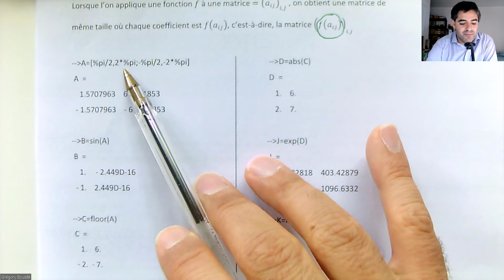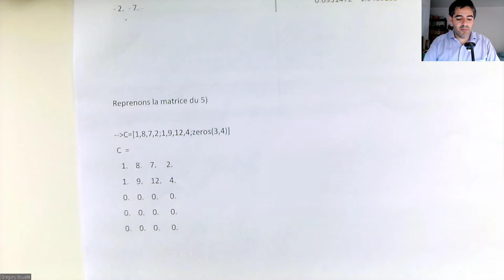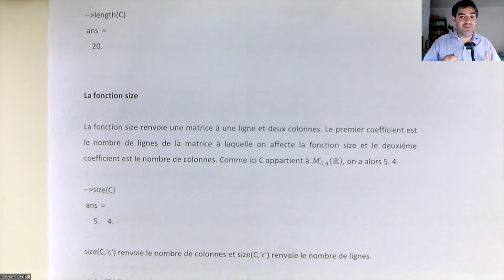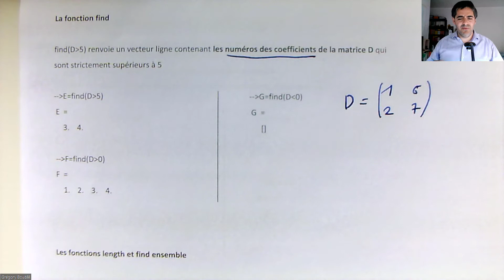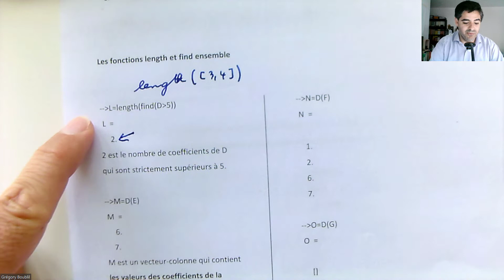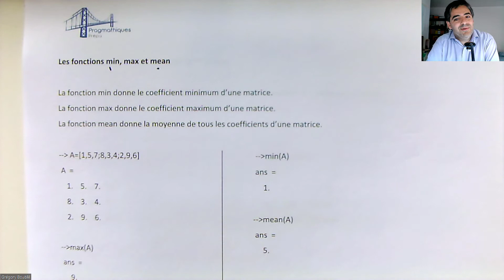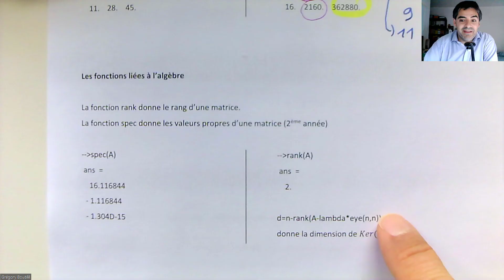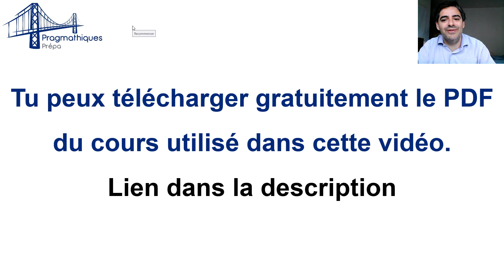Appliquer une fonction à une matrice dans Scilab : find, length, size, cumsum, cumprod, rank, etc.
0:00 Intro
0:20 Fonctions classiques floor, abs, exp et log
1:56 Fonction length
2:42 Fonction size

3:18 Fonction find
4:34 Fonction length et size ensemble
6:23 Fonctions min, max et mean
7:21 Fonctions sum et prod
8:29 Fonction cumsum
9:52 Fonction cumprod
10:30 Algèbre et Scilab : fonctions spec et rank

Un cours Scilab gratuit pour les prépa HEC (ECS, ECE et ECT) qui t'explique comment appliquer les fonctions à des matrices dans Scilab.